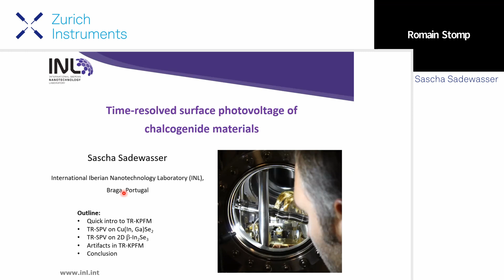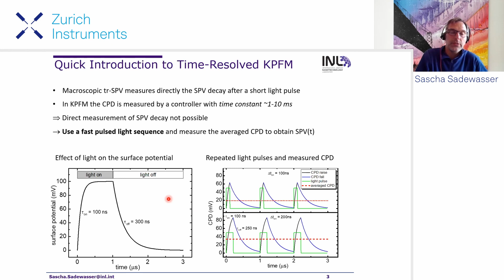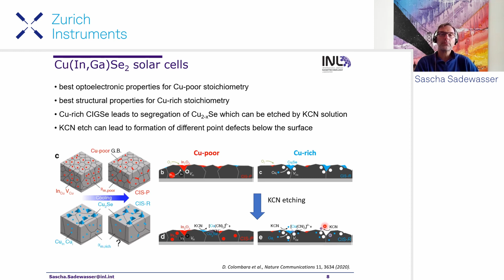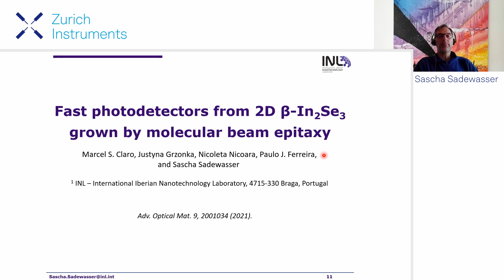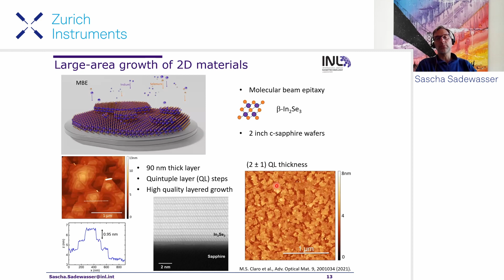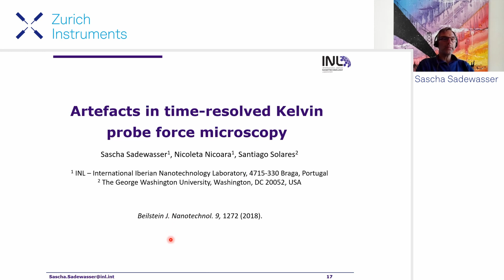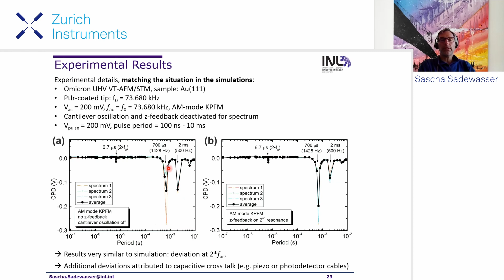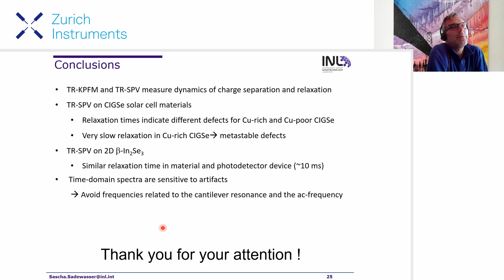Time-resolved Surface Photovoltage of Chalcogenide Materials | SPM User Meeting 2021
Sascha Sadewasser is the Group Leader of the Laboratory for Nanostructured Solar Cells. Learn how time-resolved Kelvin probe technique allows to better investigate thin-film solar cells under various illumination conditions.